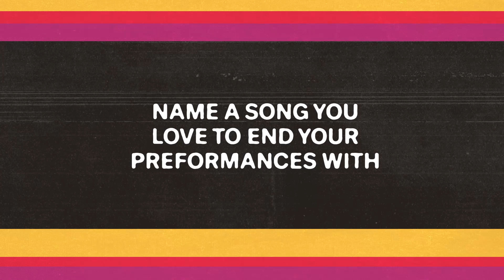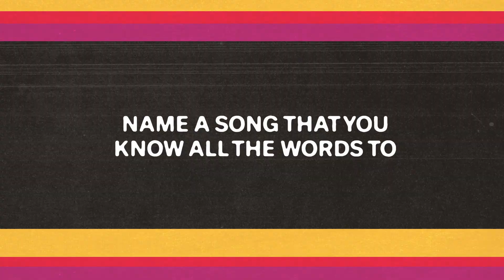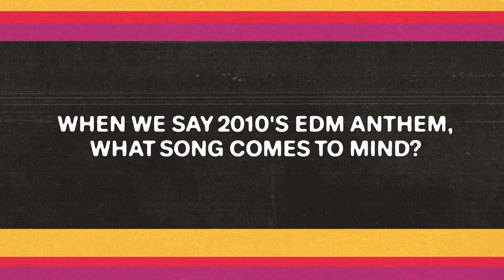Diplo Loves Performing Dreams by Fleetwood Mac, Knows Lyrics to Ice, Ice Baby | Mixtape | SiriusXM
Diplo sits down for a 'Mixtape' interview and explains why he loves performing "Dreams" by Fleetwood Mac at the end of his shows, knows all the words to "Ice, Ice Baby," which song comes to mind when someone mentions TikTok and much more.

Hear more from SiriusXM on our app!